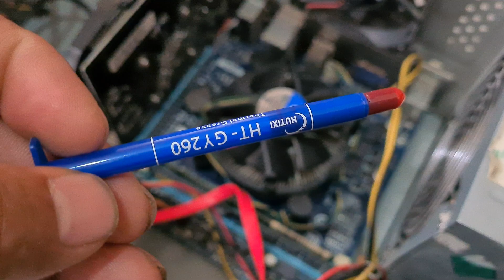Termal Macun Nedir | Termal Macun Nasıl Sürülür | İşlemciye Termal Macun Nasıl Sürülür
Termal macun, elektronik bileşenlerin ısıyı daha etkin bir şekilde iletmelerine yardımcı olan bir tür termal ara yüz malzemesidir. Bilgisayarların işlemcileri, ekran kartları ve diğer bileşenleri gibi yüksek ısı üreten parçaları, soğutma sistemlerine bağlamak için kullanılır.

Termal macun sürdükten sonra ne yapılmalı?
Termal macunu işlemciye sürdükten sonra bir madde ile dağıtmanız akıllıca görünüyor olabilir. Ancak, hiçte mantıklı bir işlem değildir. Bu aşamada soğutucu bloğun macunu kendisi dağıtması gerekiyor. Gerekli olduğu kadar macunu işlemciye sürdükten sonra soğutucu sistemi takarak işlemi tamamlayabilirsiniz.